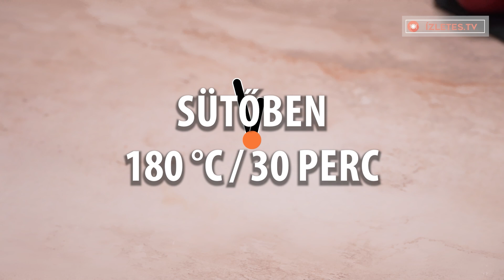Van otthon alma és befőttes üveg fedő? Minden nap elkészítheted ezt az egyszerű desszertet!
hozzávalók:
alma - 2 db
Tepsi mérete 18 cm
SÜTŐBEN 180 °C/30 perc